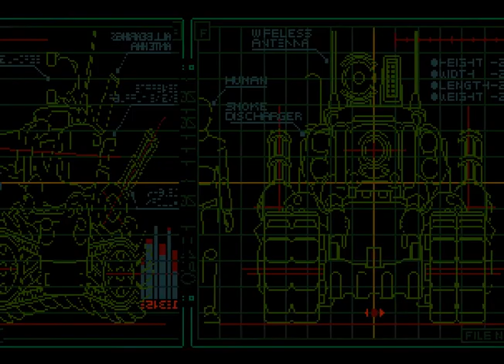Neo-Geo Longplay - Metal Slug